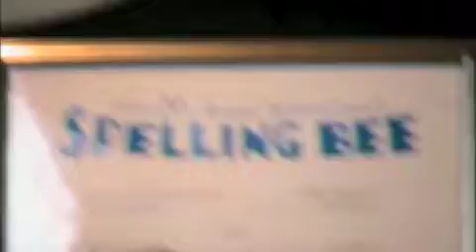Spelling Bee: before/after